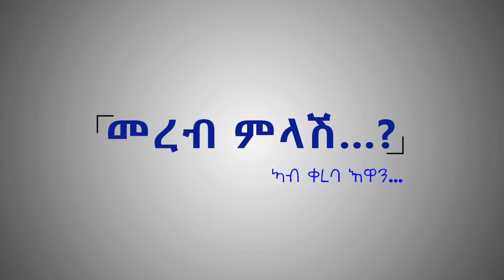ትግራይ ቴቪ፡ መረብ ምላሽ.. .? ኣብ ጉዳይ ህዝብታት ትግራይን ኤርትራን ዘድሀበ ሰነዳዊ መደብ ኣብ ቴቪ ትግራይ ኣብ ቀረባ እዋን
መረብ ምላሽ.. .? ኣብ ጉዳይ ህዝብታት ትግራይን ኤርትራን ዘድሀበ ሰነዳዊ መደብ ኣብ ቴቪ ትግራይ ኣብ ቀረባ እዋን